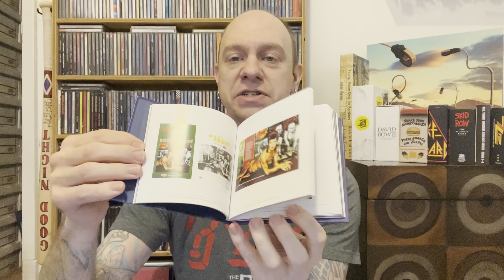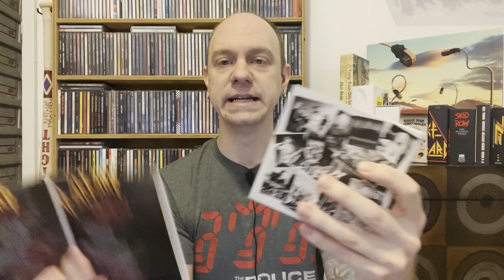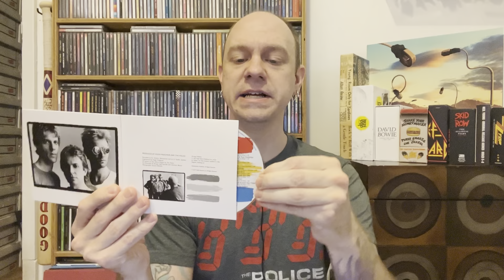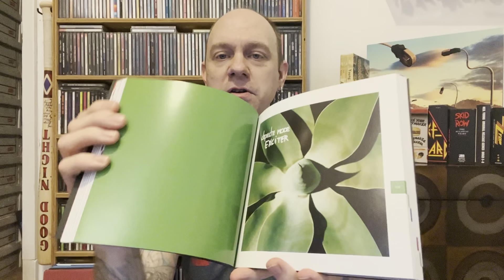5 Favorite Boxsets #4 - Album Collections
With a music collection of over 11,000 CD’s, I typically focus on the album.  But I also have over 200 boxsets.  So for this video I’ve selected 5 of my favorite boxsets to run though .  Providing little mini reviews and unboxings.